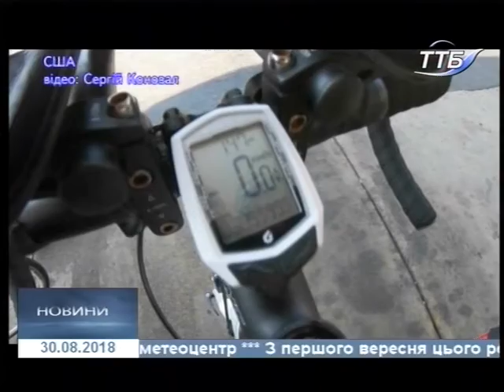30.08.2018. Новини. 20:40